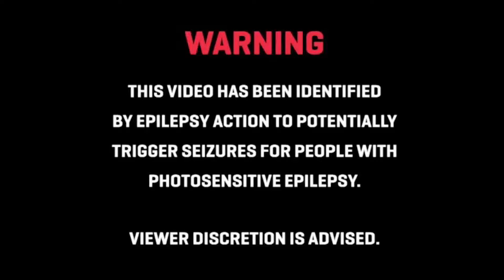Ink| Quick Play Part 1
In this beautiful piece of artwork, you are a sponge like square who must paint the levels to find your way around. I seems like a very detailed game and one that I think I can beat pretty fast. So I hope all you Zemphlexian's enjoyed and until the next time, Stay Sharp!